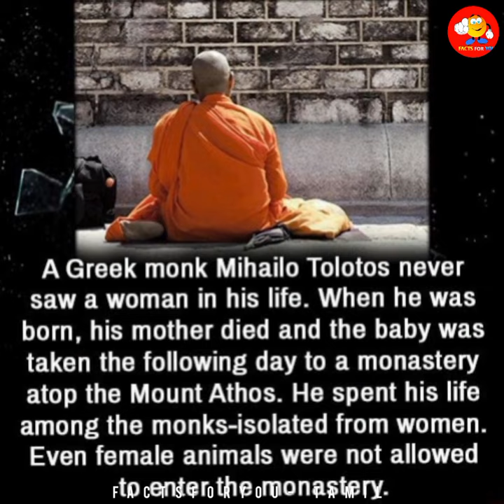😱Mihailo Tolotos🔥the man who didn't saw the women💥@factsforyou-tamil... ❗❓💢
mihailo tolotos#shortsfeed#shortsvideo#shorts